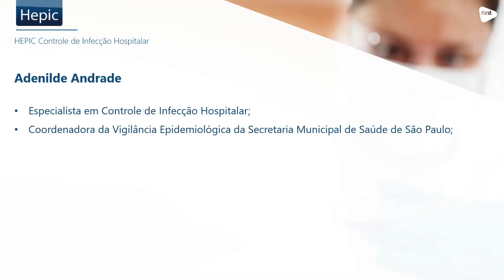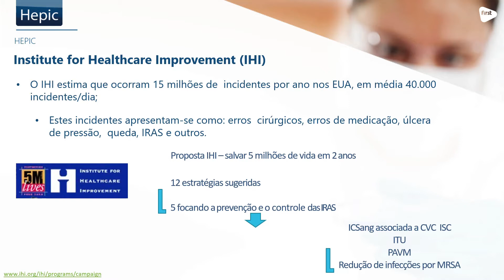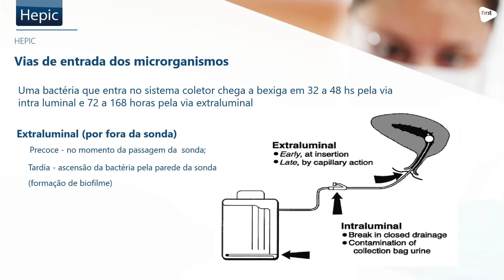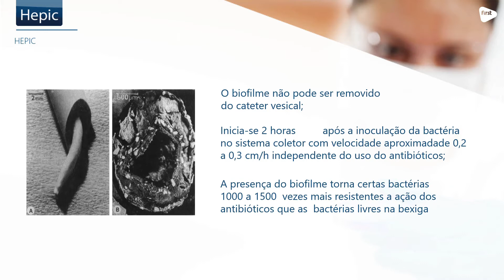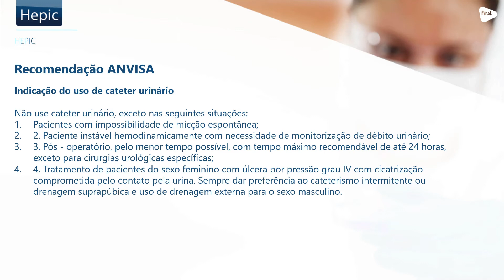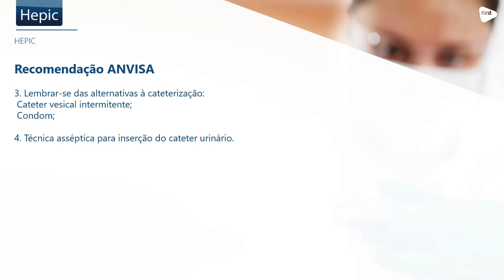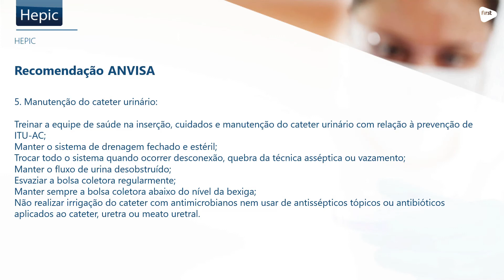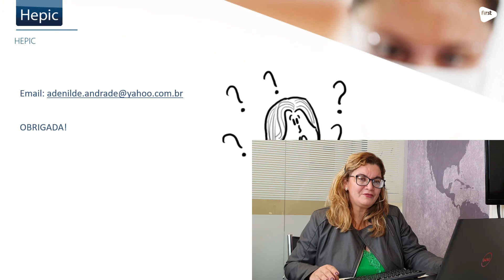Aula 6 - Principais Práticas Baseadas em Evidências aplicadas ao Controle e Prevenção de IRAS - P. 2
Principais Práticas Baseadas em Evidências aplicadas ao Controle e Prevenção de IRAS